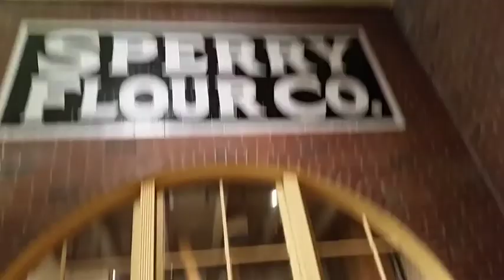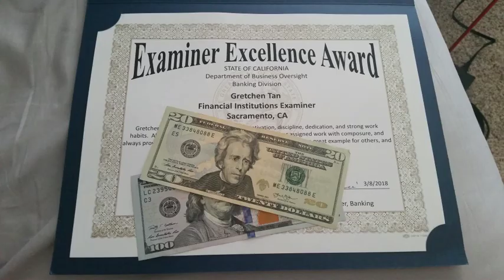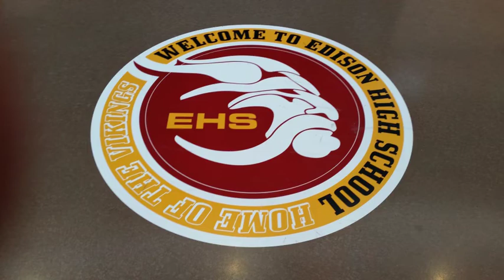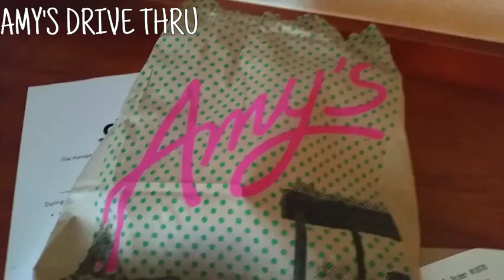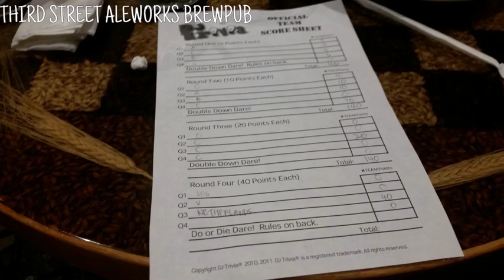March 2018 - Kings Game, Haggin, Museum, Walnut Creek & Santa Rosa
Places in this video:

0:03 - Pizza Rock, Sacramento, CA
0:09 - Golden 1 Center, Sacramento, CA
1:04 - Haggin Museum, Stockton, CA
1:49 - Marriott, Walnut Creek, CA
2:25 - New Deli Cafe, Walnut Creek, CA
2:34 - Kevin's Noodle House, Walnut Creek, CA
2:40 - House of Sake, Walnut Creek, CA
3:03 - Edison High School, Stockton, CA
3:09 - Shangri-La Cafe & Grill, Rohnert Park, CA
3:32 - Hampton Inn & Suites, Rohnert Park, CA
4:55 - Haku Sushi, Santa Rosa, CA
5:12 - Fourth Street Market & Deli, Santa Rosa, CA
5:15 - Amy's Drive Thru, Rohnert Park, CA
5:39 - Belly Left Coast Kitchen & Taproom, Santa Rosa, CA
5:42 - Boathouse Asian Noodles, Rohnert Park, CA
5:45 - Mac's Deli & Cafe, Santa Rosa, CA
6:20 - Hampton Inn & Suites, Rohnert Park, CA
6:46 - Sushiko, Rohnert Park, CA
6:58 - Panda Express, Santa Rosa, CA
7:01 - Pupuseria Salvadorena, Santa Rosa, CA
7:04 - El Coqui, Santa Rosa, CA
7:07 - Tiny Thai, Cotati, CA
7:10 - Third Street Aleworks Brewpub, Santa Rosa, CA
7:22 - BJ's Restaurant & Brewhouse, Stockton, CA
7:37 - University of the Pacific, Stockton, CA
7:52 - Make Fish Poke & Sushi Burrito, Sacramento, CA

Shotcut